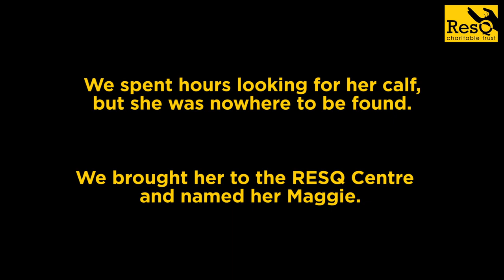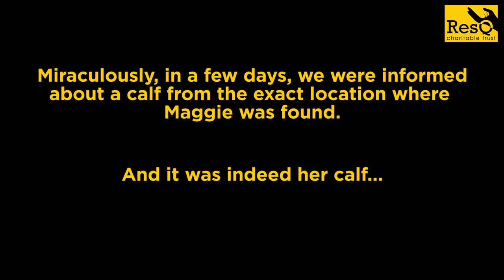Injured cow reunited with her baby calf at RESQCT, Pune.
“Children are the anchors of a mother’s life.”

A mother cow in grave pain with a deep open maggoted wound was reported on the RESQ Webline. Our team was able to transport her to the RESQ Centre for emergency treatment, but despite our endless efforts, we were unable to locate her calf and were forced to bring only the mother to RESQCT.

We named her Maggie and admitted her immediately. After administering treatment and care, the cow seemed lost and depressed, since she missed her child dearly. With a broken heart and helpless hands, all we could do was hope that her calf would be found soon.

A few days later, we were informed about a calf from the exact location where Maggie was found and were positive that it was her child. Without wasting a minute, we brought the calf to her and we could clearly see the joy in their eyes. Watch this video and see this heartwarming story of a mother and child, REUNITED at RESQCT.

Often with no timely medical aid, several animals like Maggie die a painful death. RESQCT is taking efforts day in and day out to help such animals, RECOVER AND RE-LIVE their life. Join our efforts, contribute today.